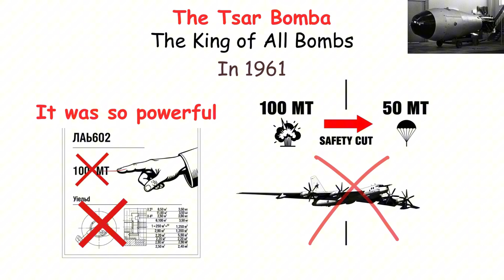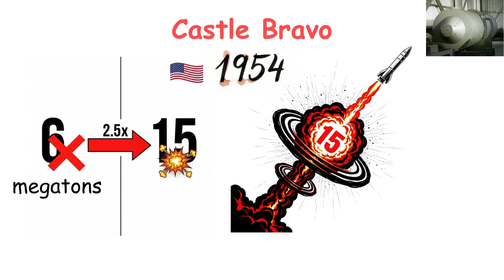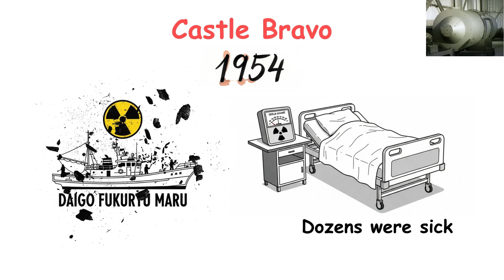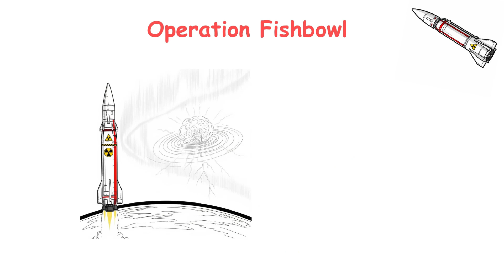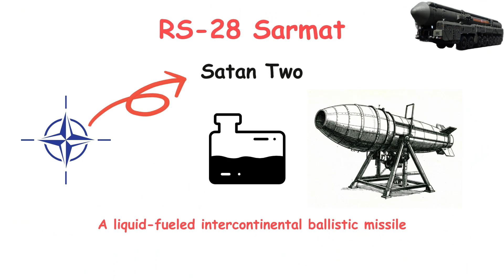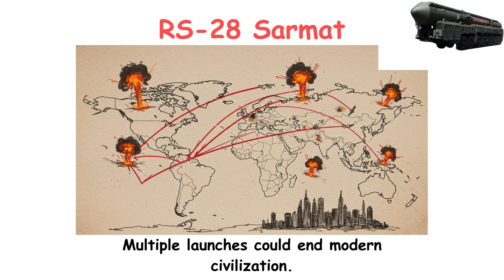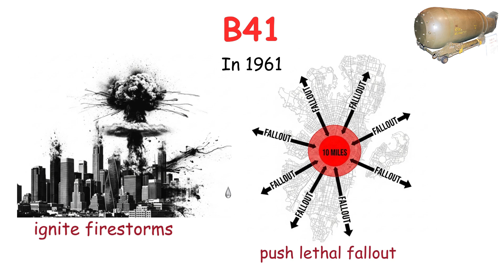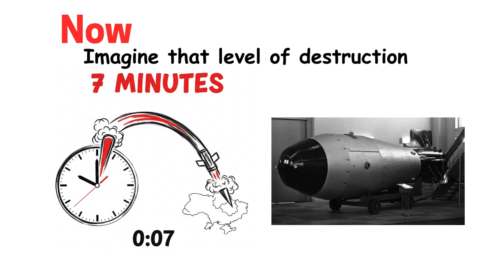The 10 most Powerful and dangerous bombs in history explained in 8 minutes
Description:
In this video, we break down the 10 most powerful and dangerous bombs in history — weapons that have shaped modern warfare and left a lasting impact on global security. From the legendary Tsar Bomba to the secretive B53 and Ivy Mike, we dive into the history, design, and sheer destructive power of these nuclear bombs and thermonuclear weapons. Learn about the scientific advancements behind these devices and how they changed the course of history.

You’ll discover:

The most powerful bombs ever tested, including the terrifying Tsar Bomba

How these bombs could destroy entire cities and change the world in seconds

The legacy of nuclear weapons during the Cold War and beyond

What makes these weapons so deadly, even today